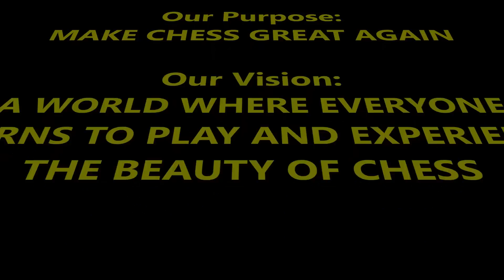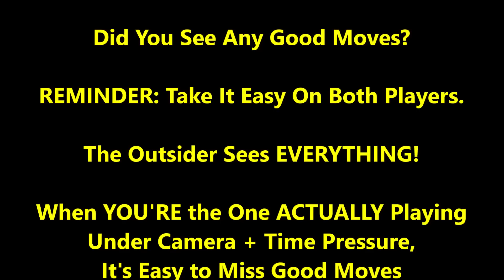This BRUTAL KNIGHT Is Hard To Watch! Carlini vs. "Brooklyn" Dave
Which knight will be doing all the damage??? The knights are the trickiest pieces on the board!